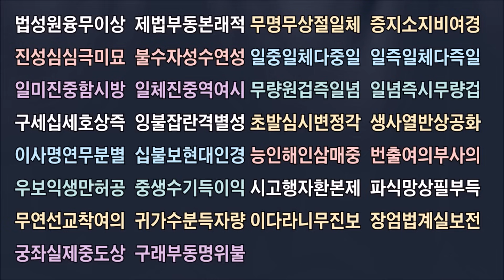법성게(21독) / 우학스님 독송